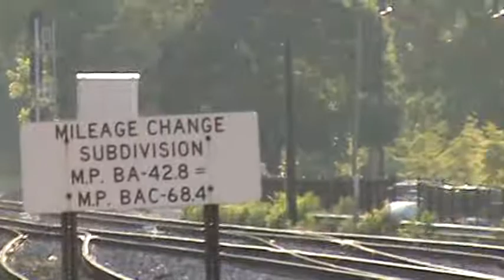eastbound csx mixed to balt.mpg